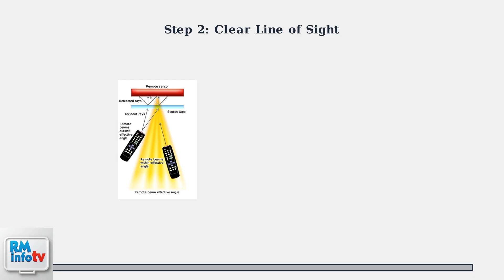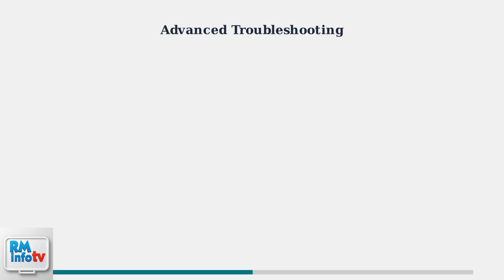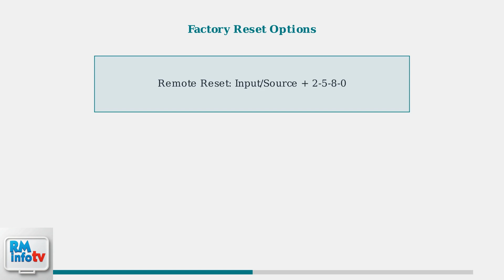How To Fix Kogan TV Remote Not Working or Responding – Reconnect, IR Sensor & Power Cycle Fix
Learn how to fix your Kogan TV remote not working or responding. This guide covers reconnecting the remote, IR sensor checks, and power cycle steps.